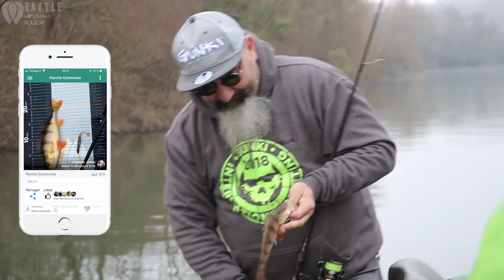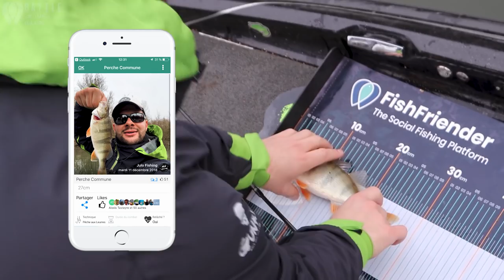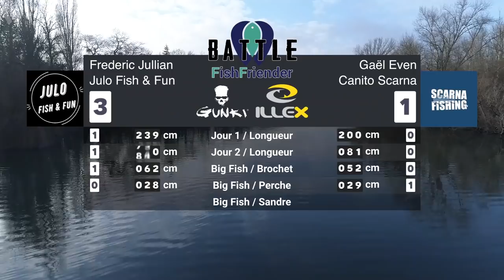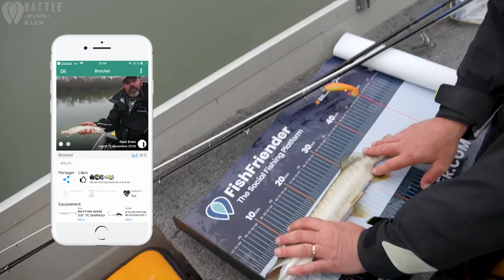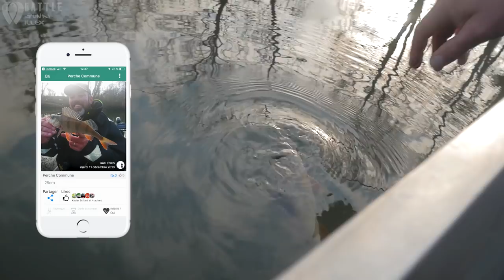BATTLE FishFriender #2 : ILLEX GUNKI | Episode 2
Le Battle FishFriender est une compétition de peche au leurre opposant 2 équipes de la même marque, chacune composée d'un pro staff et d'un youtubeur.

📖 Les règles :

La compétition se déroule en 2 manches d'une journée
- 1 point par jour pour l'équipe avec la plus grande longueur totale de poisson. (Quotas amélioratifs : ne seront comptabilisés que les 3 Brochets, Sandre et Silure, et les 5 Perches et Blacks Bass les plus longs)
- 1 point à la fin de la compétition par big fish (3 espèces choisies en avance). L'équipe qui a le plus de points à la fin des 2 manches gagne.